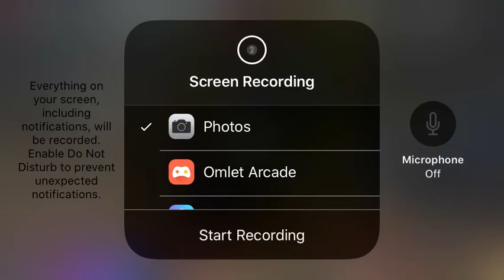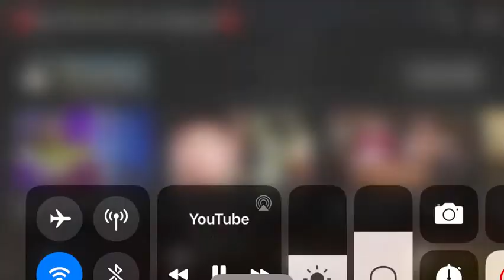WB best win reaction 😂😂 (just a clip)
Lool